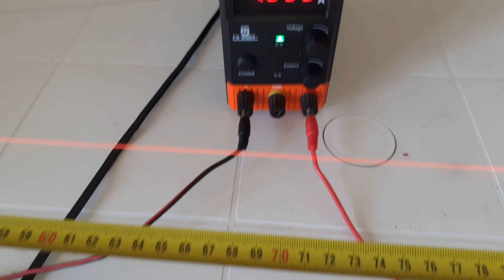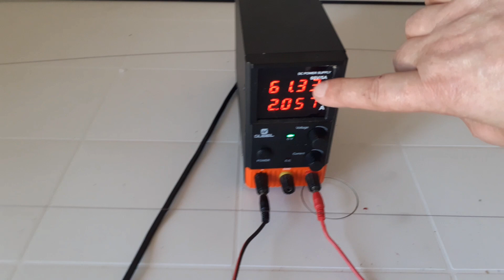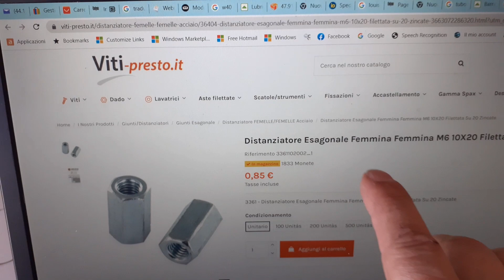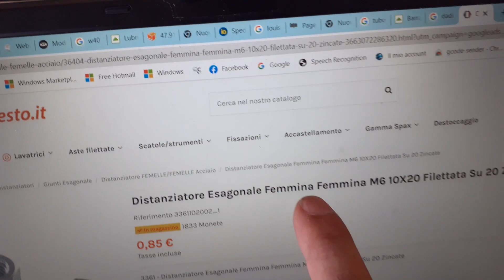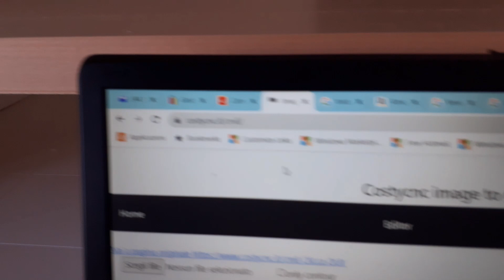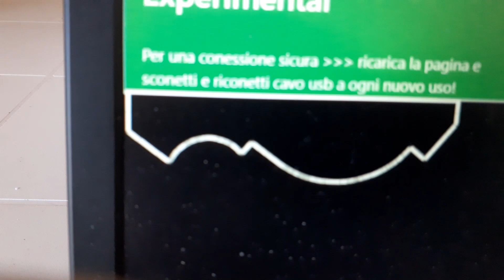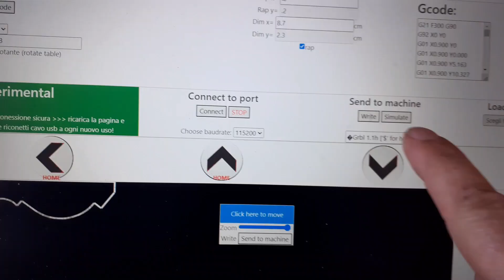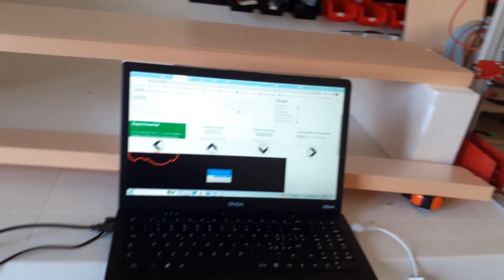Costycnc big grande Upgrade styrofoam 150cm long with foamcutter cnc 150cm thickness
Ho prolungato la macchina costycnc grande da 75x75cm fino a 150x75cm ... pero area di taglio sara in giro a 1,40cm (lunghezza di filo caldo di 0.3 o 0.4mm)
Raccomando filo da 0.3mm nichrome perche necesita meno corrente .
Come indizzio publico sotto qualche link verso pezzi utilisati solo con scopo informativo :
cuscinetto per bara di 8mm -- 688zz
cuscinetto per bara di 5mm -- 625zz
Le macchine grandi piu vecchi hanno bara filetata da 5 mm.
Non vendo e non construisco la macchina prolungata perche lunghezza da 1,50 m e molto ingombrante per transporto e di siguro bara non arivera in buone condizzioni.
Vendo solo la macchina grande da 75cmx75cm .
In questo video spiego come alongare la macchina!
Aspetto le vostre demande e commenti!